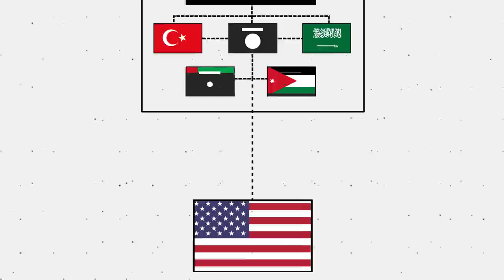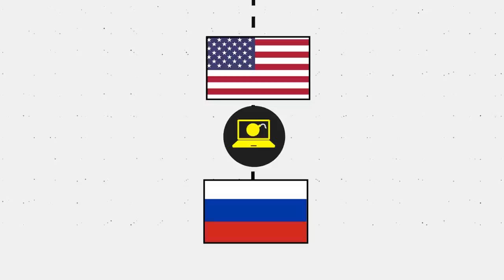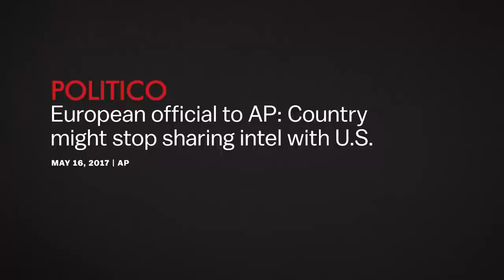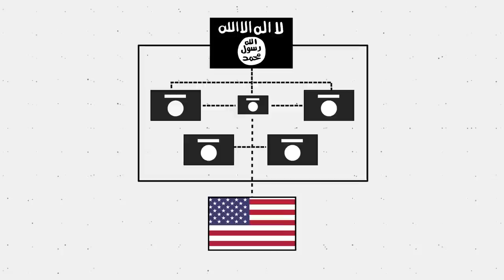How Trump made it harder for the US to fight terrorism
Donald Trump shared classified intelligence from Israel with Russia. Here's why that's a big deal.